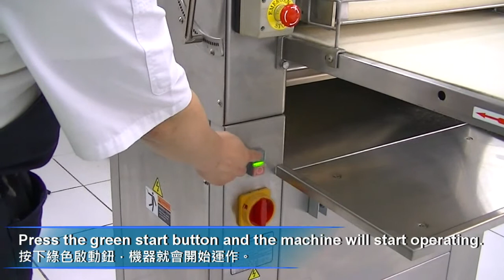Two cylinder Moulder Machine CM-F500B 可頌/羅宋麵包整形機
CM-F500B Dough Moulder Machine made entirely of stainless steel is suitable for sheeting and rolling up pieces of dough weighing from 30~2500g, especially for French bread.